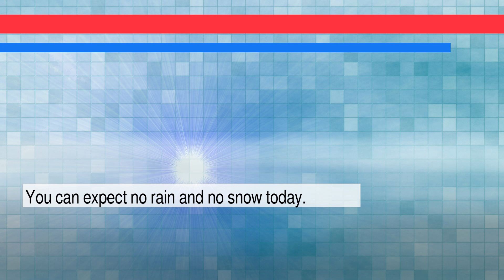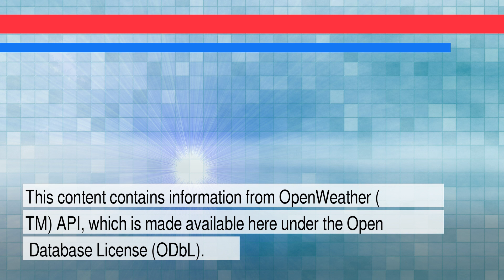News and Weather Forecast for Saturday January 29, 2022 in Dallas, TX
The daily news+weather for Texas.Weather Forecast for Dallas on Friday January 2022. This is an autogenerated weather and news report.